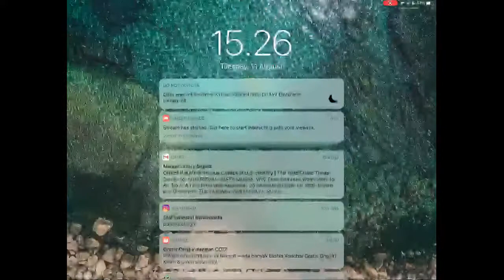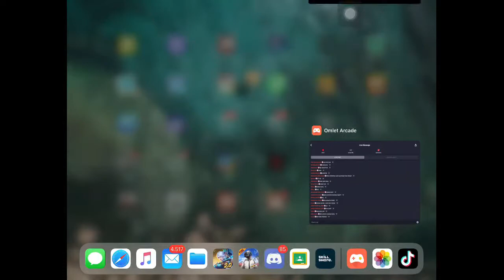GRAND FINAL KHALEED ONLINE TOURNAMENT